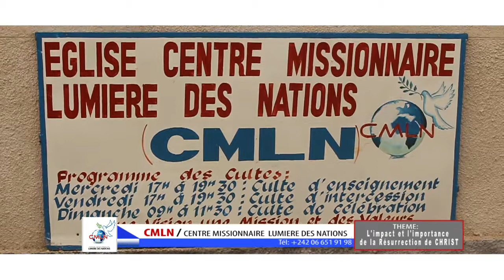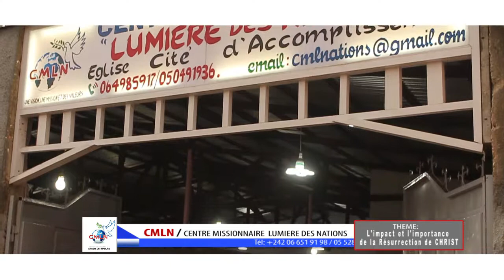Evangéliste SOGNHY PAKA - L'impact et l'importance de la Resurrection de Christ (Jour 2)